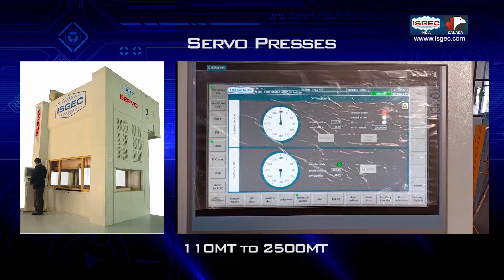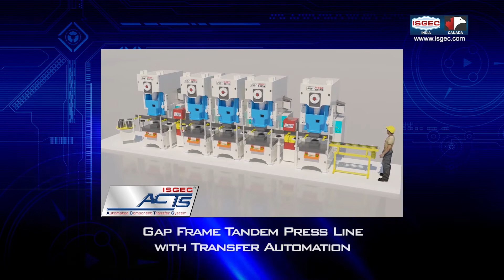Isgec Presses Film - English | Hydraulic Press | Mechanical Press | Servo Press | Industrial Press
Isgec started production of Hydraulic Presses in 1968 with technical know-how from John Shaw of UK (1967 to 1978) and of Mechanical Presses in 1985 with technical know-how from Rovetta of Italy (1985 to 1997). Isgec now has experience of building over 4000 presses, most of which have been supplied in the last 15 years. To Know more about Isgec Presses,